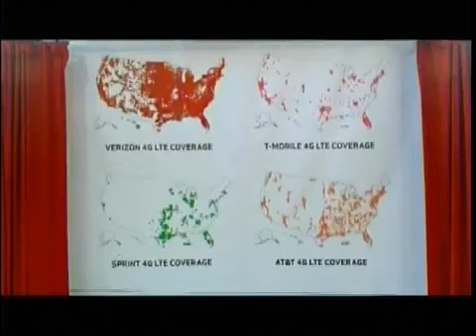Benghazi Scandal - Questions Still Remain After Clintons Benghazi Testimony - Pat Smith On Cavuto